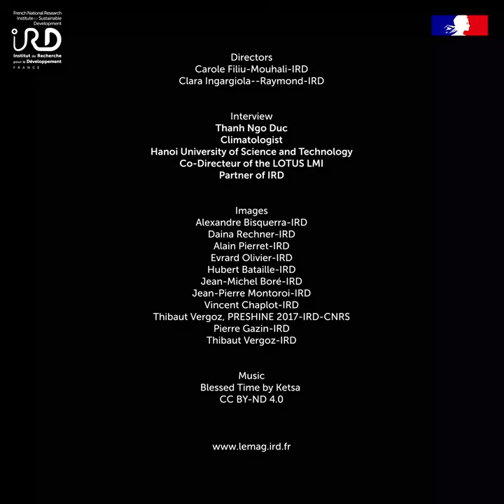Climate, when the Global South adapts #6 Developing adaptation and mitigation strategies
Thanh Ngo Duc, climatologist at the Hanoi University of Science and Technology, co-director of the Land Ocean aTmosphere regional coUpled System study center (LMI LOTUS) and IRD partner, presents the current and future situation in Southeast Asia and the projections of the Intergovernmental Panel on Climate Change (IPCC) regarding climate change, and presents adaptation solutions proposed by scientists.
Directors
Carole Filiu-Mouhali-IRD
Clara Ingargiola--Raymond-IRD
Interview
Thanh Ngo Duc,Climatologist Hanoi University of Science and Technology,
Co-Directeur of the LOTUS LMI
Partner of IRD
Images
Alexandre Bisquerra-IRD; Daina Rechner-IRD; Alain Pierret-IRD;Evrard Olivier-IRD; Hubert Bataille-IRD; Jean-Michel Boré-IRD;Jean-Pierre Montoroi-IRD;
Vincent Chaplot-IRD; Thibaut Vergoz, PRESHINE 2017-IRD-CNRS; Pierre Gazin-IRD;Thibaut Vergoz-IRD
Music